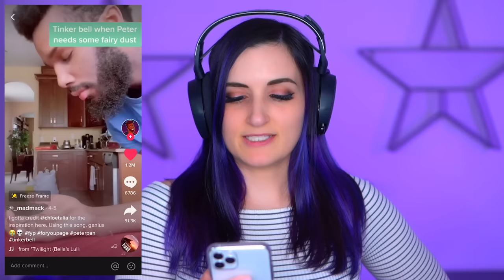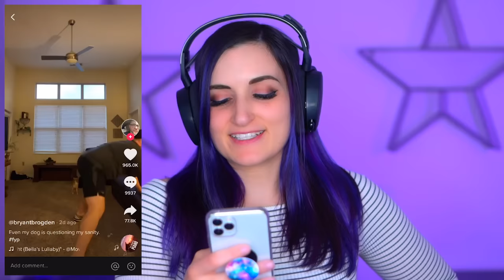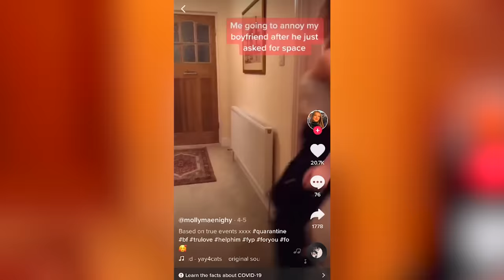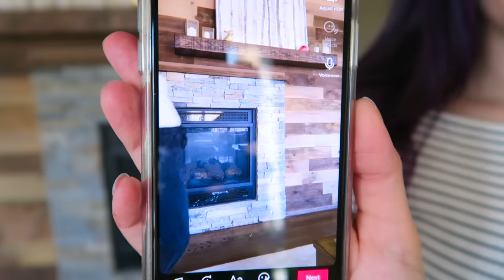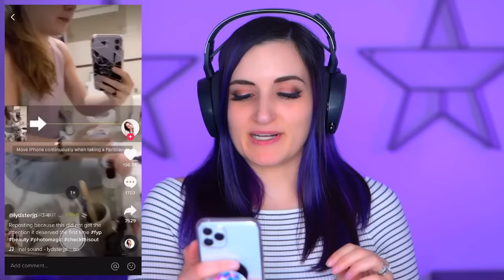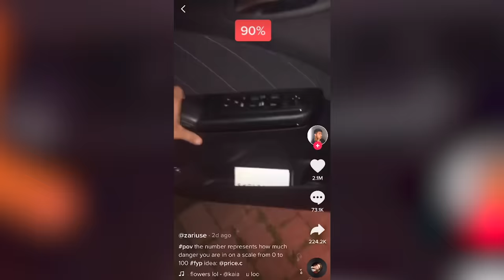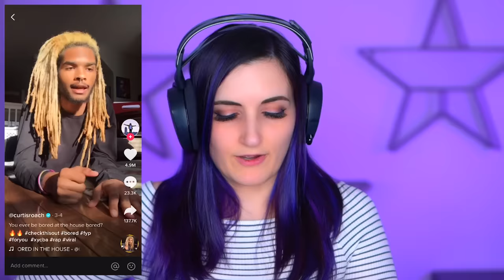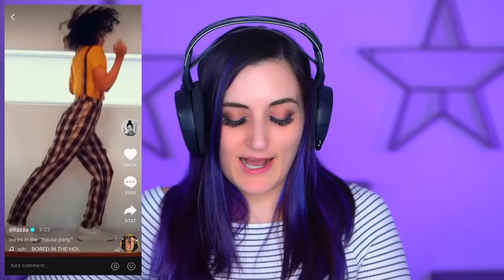RECREATING TIK TOK MEME VIDEOS 12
Recreating MORE of my favorite funny Tik Tok videos... Part 12!! This time I'm focusing on home isolation Meme videos.